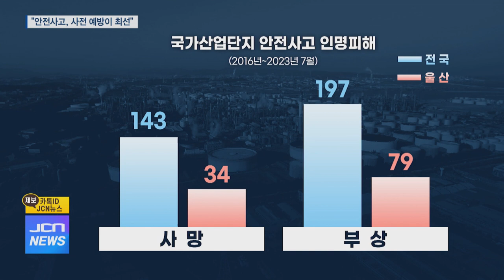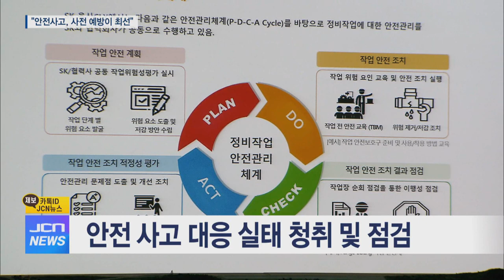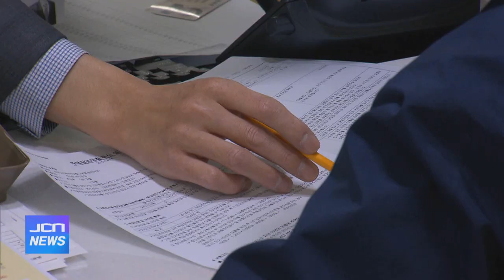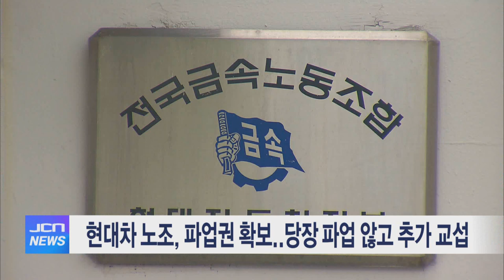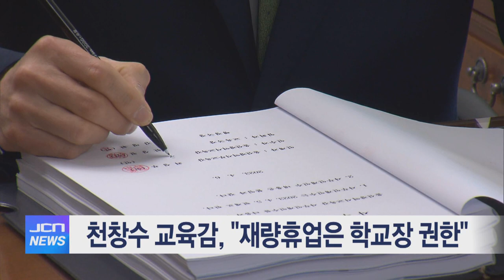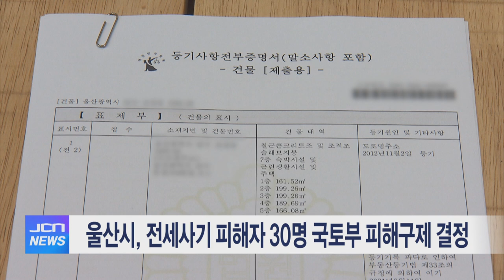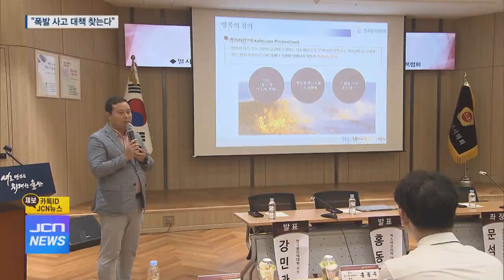8월 29일 JCN 오전뉴스